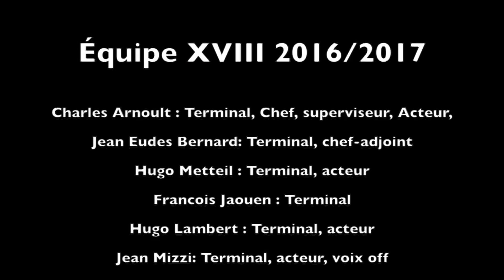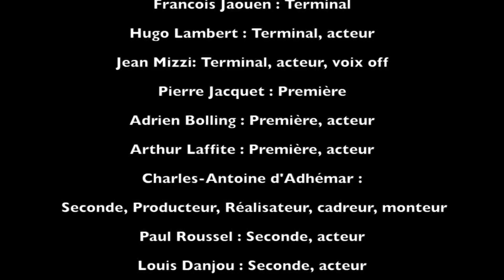Publicité Équipe XVIII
Cette vidéo est la premiere publicité de l'équipe XVIII.
L'équipe XVIII est l'équipe média communication et une des 27 équipes de Saint-Joseph de Reims.